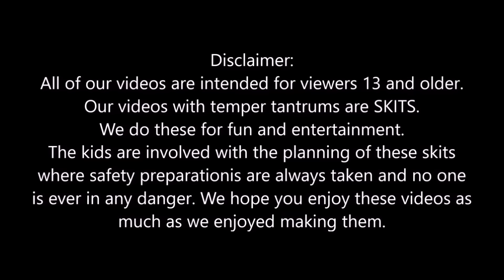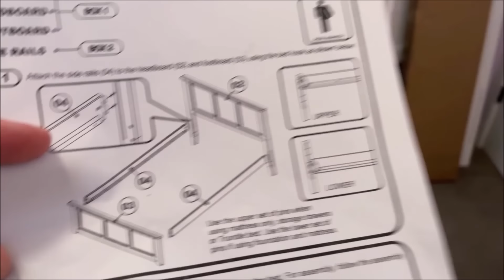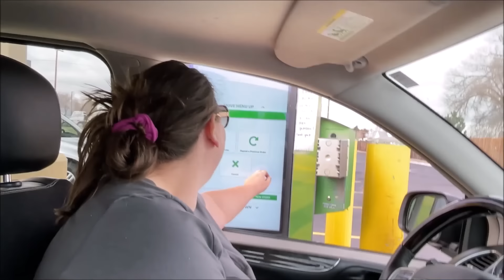Kid Slaps Teacher During Class - Gets SUSPENDED! [Original]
kid slaps teacher and gets suspended after kid fights teacher during class because he wanted to leave the class room. See what happens.